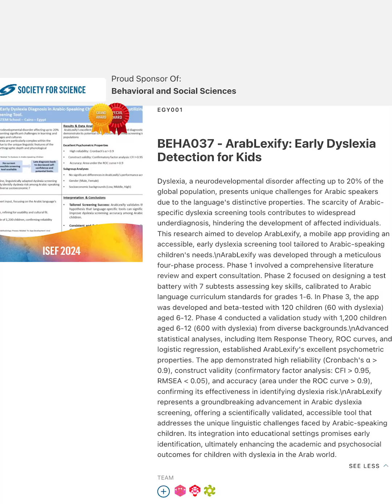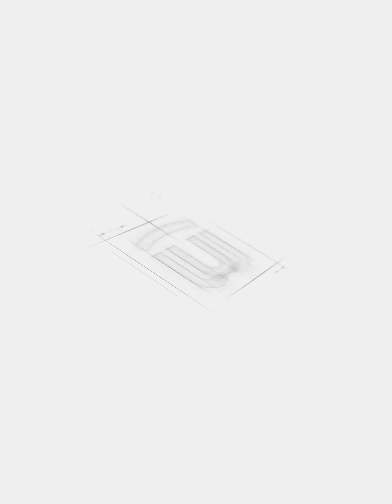Meet Mohamed Sakr Who's Following His Passion for Tech to China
Another ISEF awardee, Mohamed Sakr, joins Westlake University this year. 🔬As a graduate of Obour STEM School in Egypt, he won second place in behavioral and social sciences in 2024. 🎙️Let's hear what he thinks about Westlake's research and innovation.👉